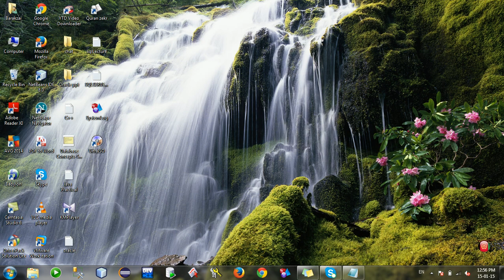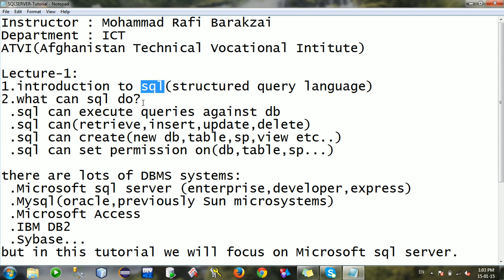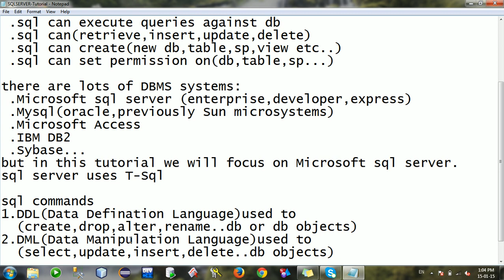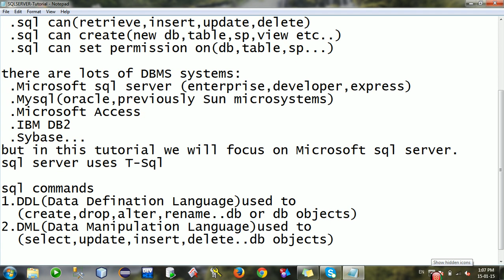Lecture 1 introduction to sql